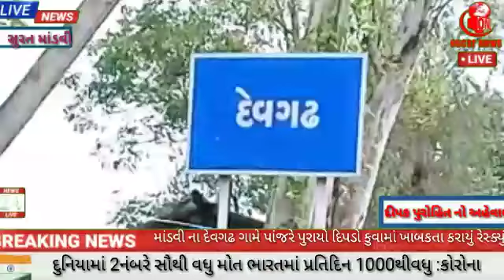સુરતના માંડવીના દેવગઢ ગામે દીપડો કૂવામાં ખાબક્યો વનવિભાગ દ્વારા રેસ્ક્યુ Oni Agency